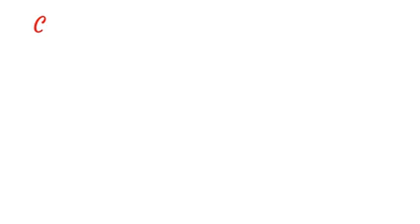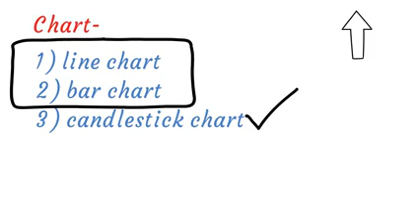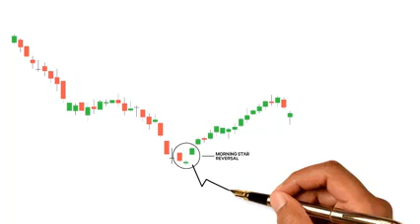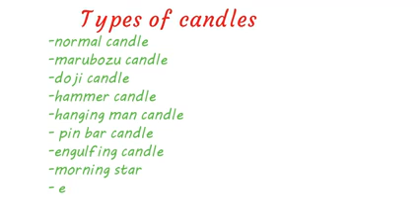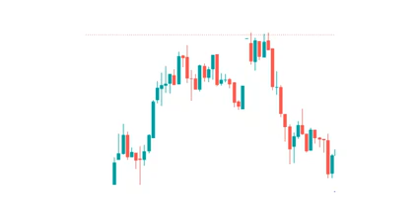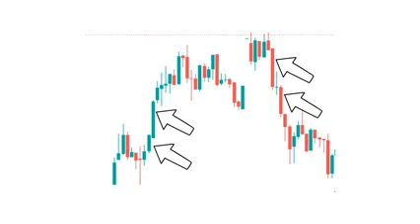Candlestick chart pattern in Hindi. credit Investing minds